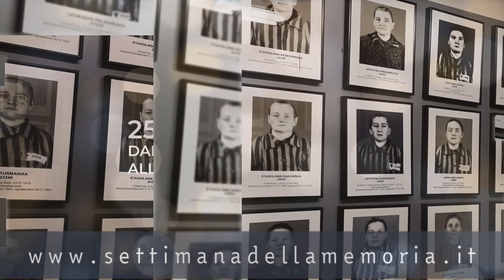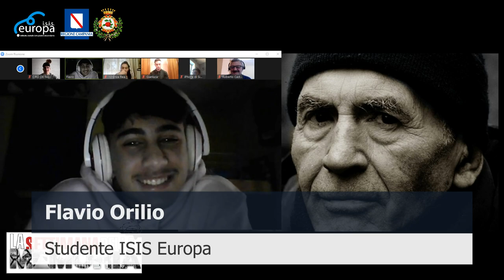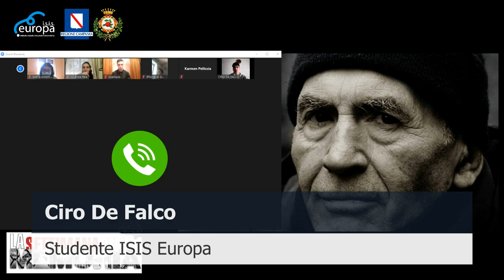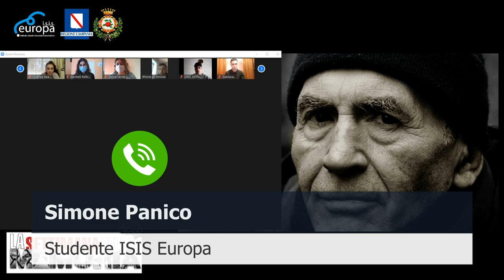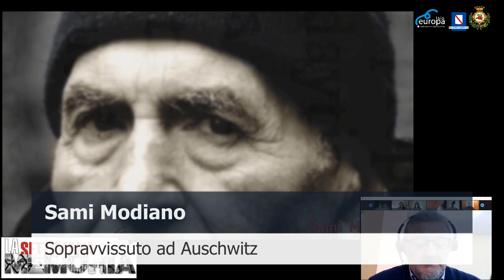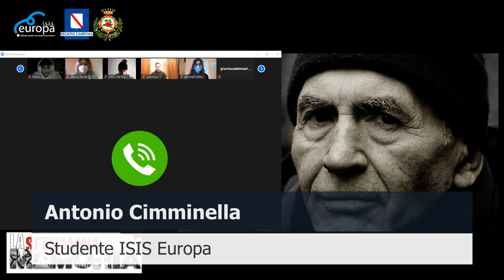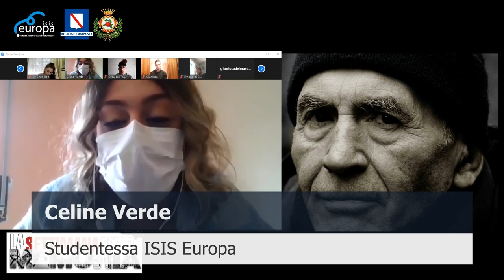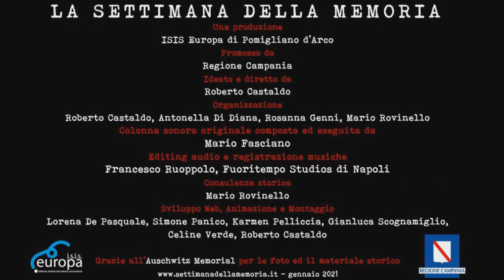La settimana della Memoria 2021 - Incontro con Sami Modiano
La settimana della Memoria 2021 - Incontro con Sami Modiano - 21 gennaio 2021